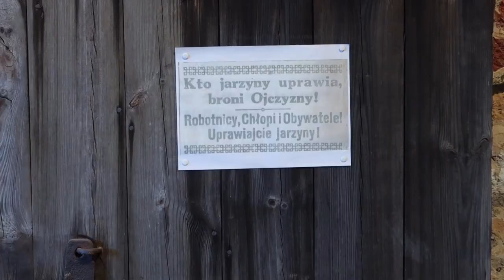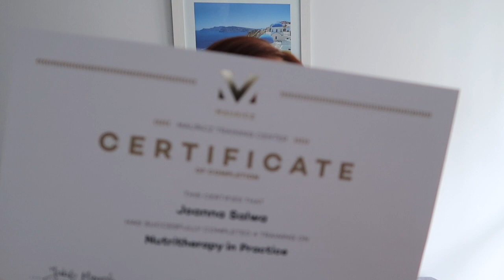WEEK VLOG 2 - POST DR DĄBROWSKIEJ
❗Pobierz darmowy e-book:
KETO ZAKUPY Jak się zorganizować i nie zwariować?

❗Wiesz na czym polega post dr Dąbrowskiej?
To rodzaj głodówki leczniczej, którą możesz skutecznie i w naturalny sposób oczyścić swój organizm, odzyskać energię i pozbyć się wielu dolegliwości.
Przyszła pora na podsumowanie. Jakie są najczęstsze błędy popełniane podczas postu? Jak powinno się wyjść z postu i co zrobić, aby nie pojawił się efekt jojo?